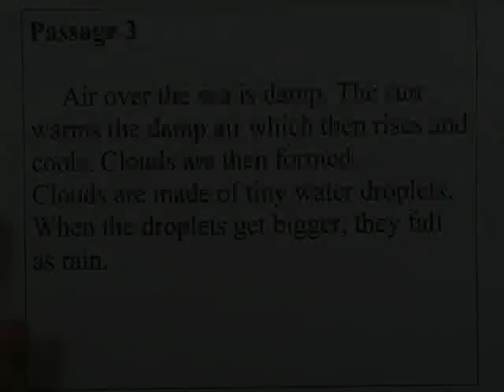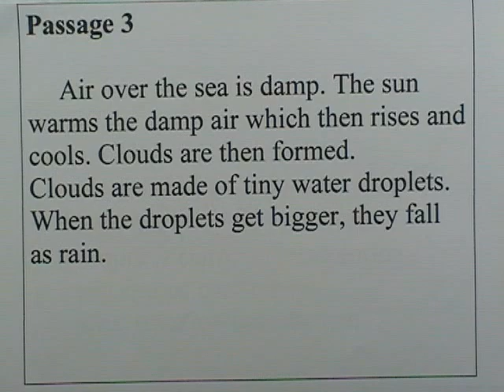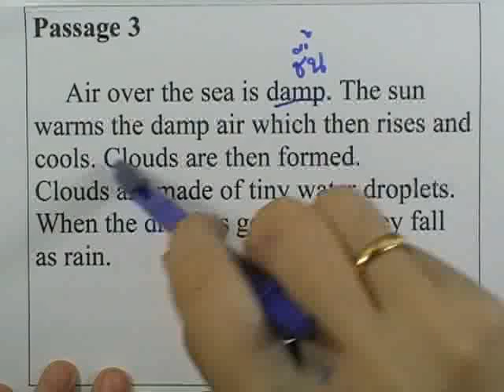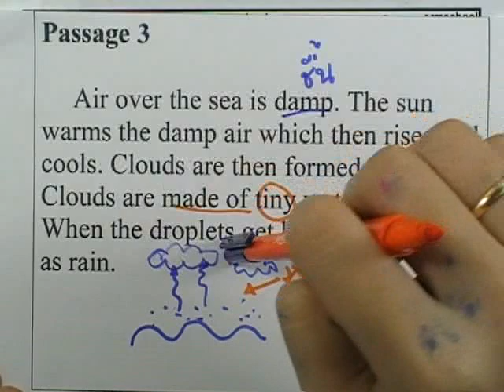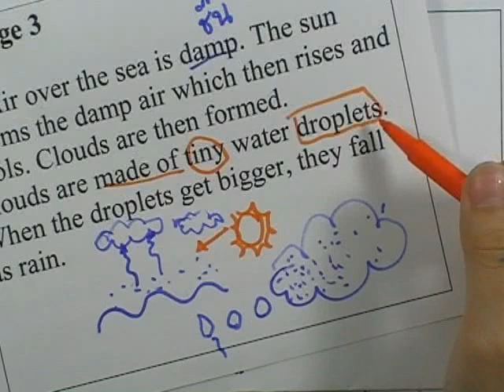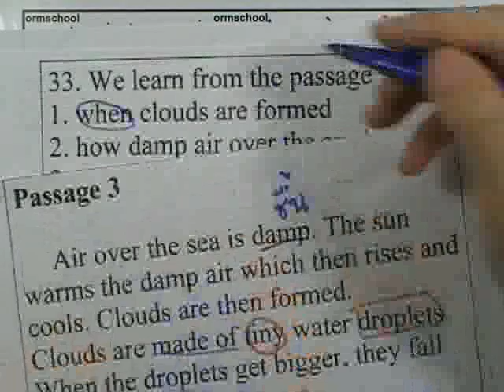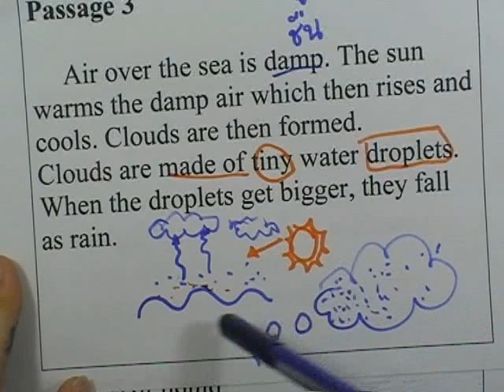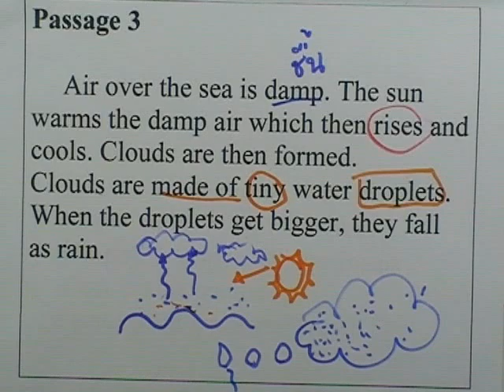ภาษาอังกฤษO-NET ม.3 ,ปี2553 ตอน25 (ข้อ33-34)